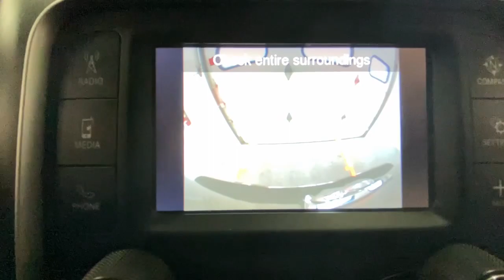2021 Ram 1500 Classic Rochester, Victor, Pittsford, Webster, Spencerport, NY VT44606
Diamond Black Crystal Pearlcoat Used 2021 Ram 1500 Classic SLT available in Rochester, New York at Auction Direct USA Rochester. Servicing the Victor, Pittsford, Webster, Spencerport, NY area.

Fresh Arrival! Stock Photo. Actual Images pending.Fresh Arrival! Stock Photo. Actual Images pending.4WD! Bluetooth, Backup Camera, Remote Keyless Entry, Steering Wheel Mounted Audio Controls, Touchscreen, USB Port, Bedliner, Alloy Wheels. This vehicle has a clean, one-owner CARFAX history report.